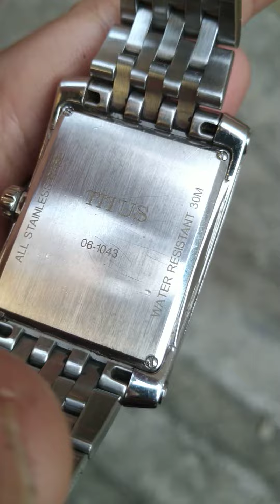titus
Silahkan jika berminat bisa di beli di sini tinggal pilih di link berikut ini :